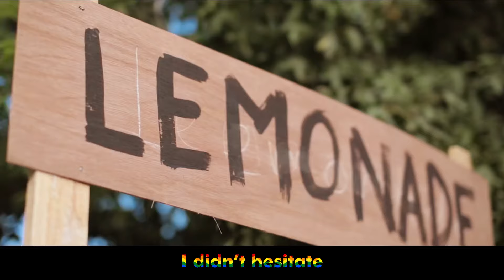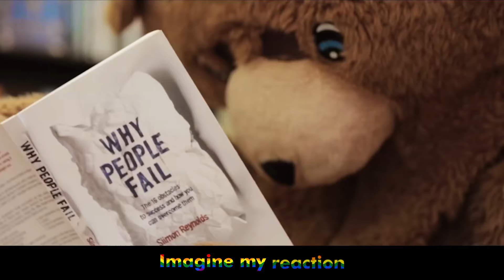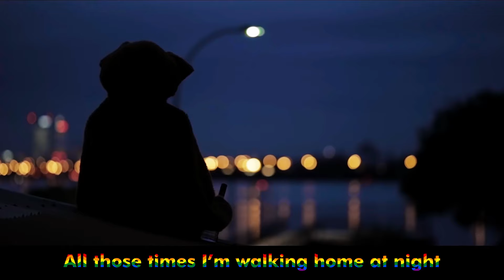Emma Stevens - Once (Pride Mix) [Official Lyric Video]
Celebrating Pride 2023 and ten years since the original release of "Once", here's a previously unreleased "Pride" mix.